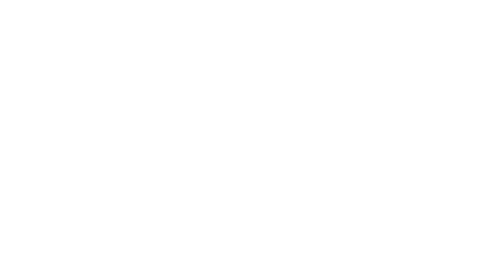Become a Youth Volunteer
Are you a high school student looking to volunteer? Give the Volunteer Centre a call. We can help you get those 40 hours and beyond!